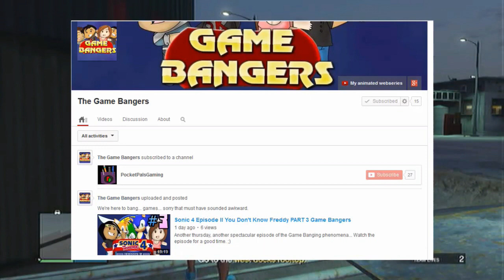GTA Online News- Heists?